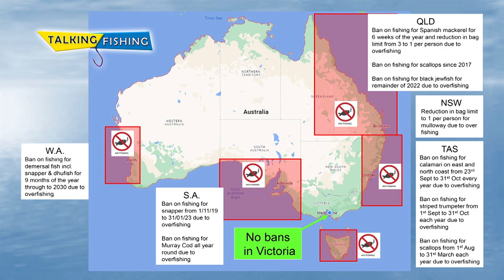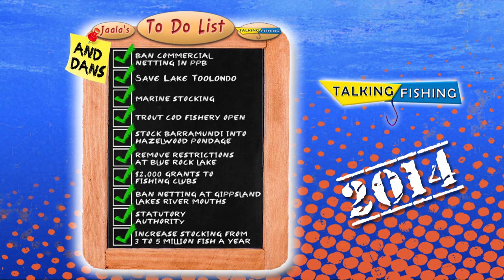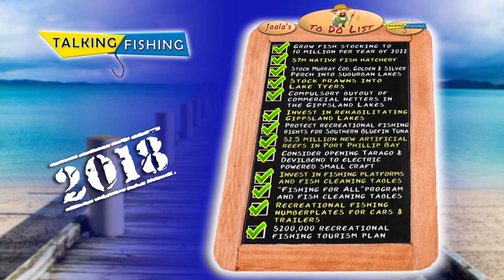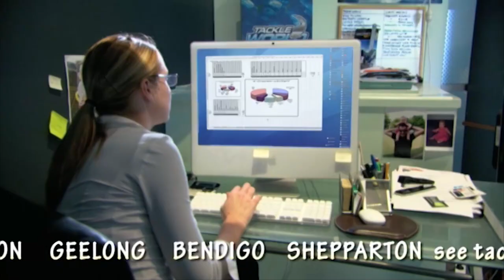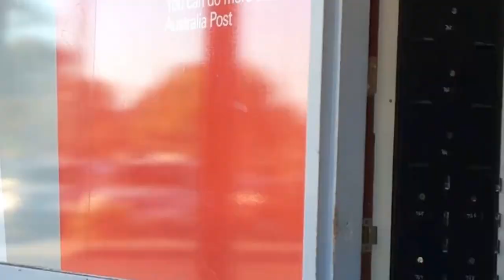Talking Fishing S12E06 200th Show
It’s Victorian election time and this week the crew are joined by Premier Daniel Andrews and Minister Sonya Kilkenny to discuss their election commitments to Fishing & Boating.